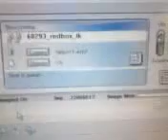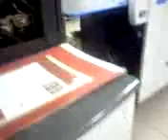HP INDIGO 5000 digital variable data press (4 color process CMYK)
This is the HP INDIGO 5000 at work; doing a simplex variable data job with pre-printed shells. On 100# dull cover 10" by 18"